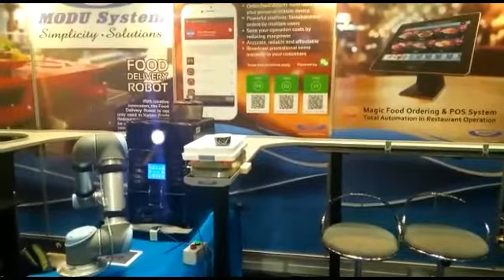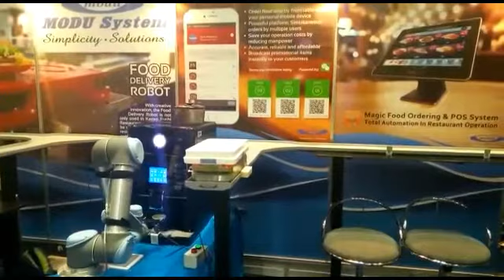Robot serves coffee in FHM2017 KLCC.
We are excited that MODU System & DF Automation are partnering and work together in developing some futuristic automation & robotics solution in food industry.

Check out one of our latest work exhibiting at Malaysia's Official Food & Hotel Show (FHM 2017) at KLCC, Kuala Lumpur from 26 - 29 September 2017.

In this exhibition, ollaborative Robot UR5 picks up a cup from Coffee maker and place on to Food Delivery Robot. All fully automatic. Cool!